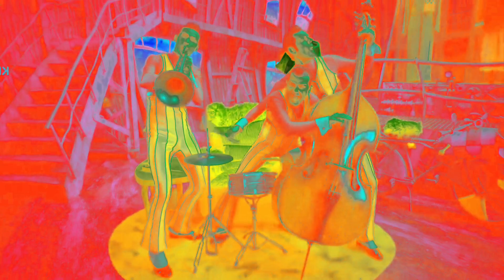We Are Number One in G-Major 300